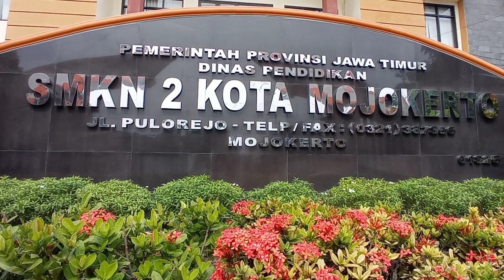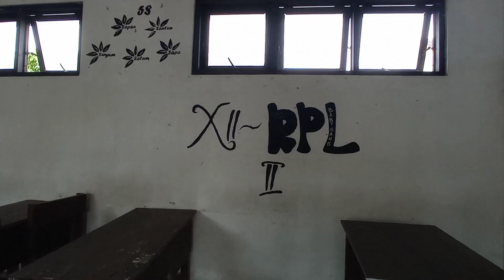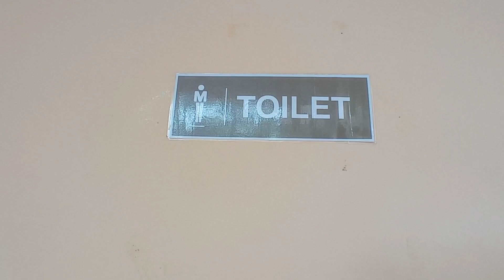Kebijakan Mendikbud Ristekdikti Terkait Pembelajaran Awal Tahun Ajaran Baru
Assalamu'alaikum guys! Video kali ini tentang liputan yang berjudul "Persiapan Tatap Muka Awal Tahun Ajaran Baru" untuk memenuhi tugas Ujian Akhir Semester Mata Kuliah Teknik Shooting dan Editing.

Nama : Nisa Maharani Putri P.N
NIM : D20181013
Kelas : Komunikasi dan Penyiaran Islam O1
Semester : 6
Mata Kuliah : Teknik Shooting dan Editing
Dosen Pengampu : Firdaus Dwi Cahyo, SE, M.I.Kom